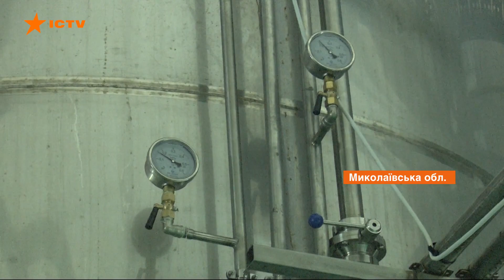Виноград в Украине: на юге начали сбор урожая на производство вина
За десятилетие площади винограда в Украине выросли.

Родиной отечественного виноградарства и виноделия считается юг.

Здесь не только сохранили кусты от уничтожения во время сухого закона в восьмидесятые, но и расширили площади.